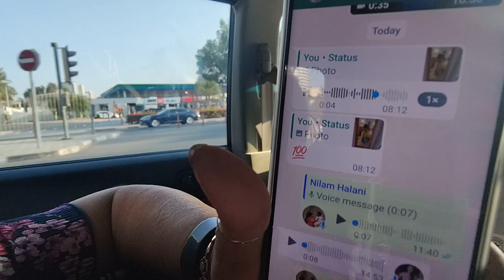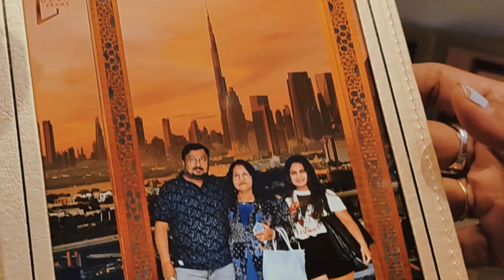Hum Kho gaye😱😛|New Year Celebration 🎉| Lamer Beach|Shopping in Dubai|Exploring Dubai|VaiRam vlogs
Hii Guye and Girls..
Welcome to VaiRam Vlogs.
This vlog is going to be last part of mummy papa came to Dubai for new year's celebration 🎉
Exploring lamer beach | yacht | Burj Khalifa | shopping Gold souk and many more .
Here are some highlights of those beautiful moments
Press on the bell icon to never miss out our video.

By capcut

instagram Handles:-
Vaibhav Thakkar

Show some love and share this video with you friends and family and if you have any questions then you can ask in the comment section below or DM us on our Instagram.

Copyright-
Everything you see on this video was created by us(VaiRam vlogs).please do not use any photos or content without taking permission at business.